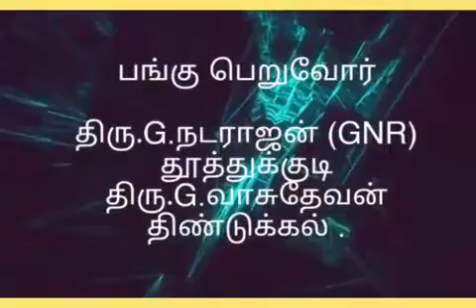TMS SANTOSHA SANTHIPPU - Part-5 ,Mr.G. Natarajan (GNR) Tuticorin - Mr.G. Vasuthevan ,Dindigul .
S.Velpandian, TMS Baktharkal peravai, Madurai.